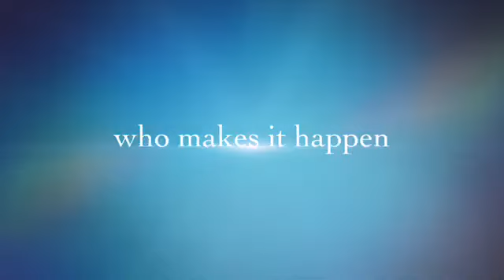Boston Terrier Rescue of East Tennessee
Boston Terrier Rescue of East Tennessee Introduction Video. Just a short Introduction about who we are and what we are about.